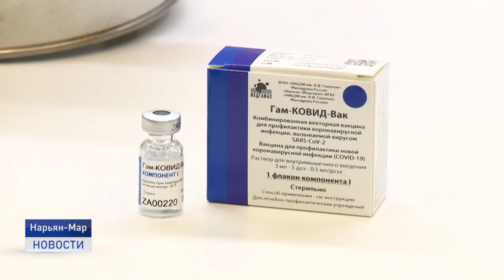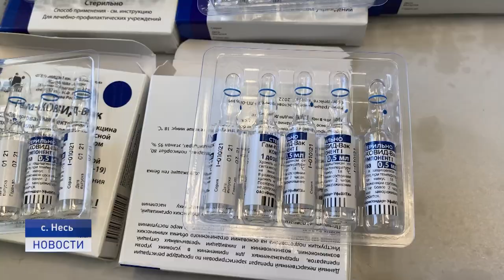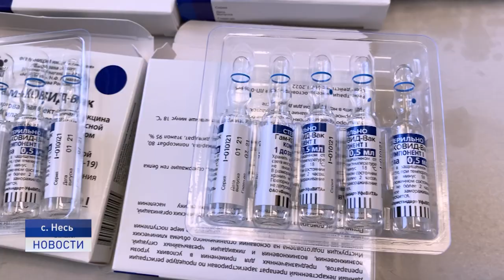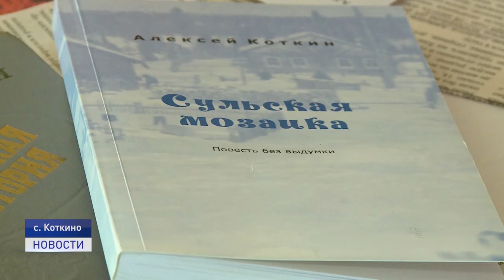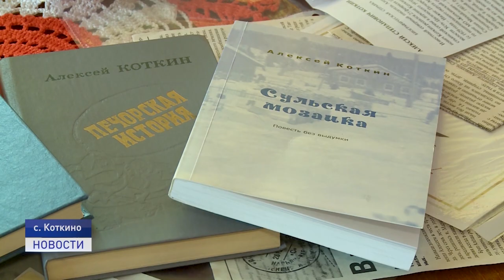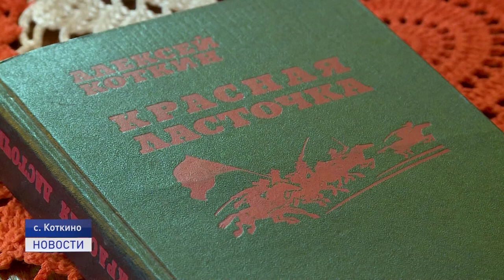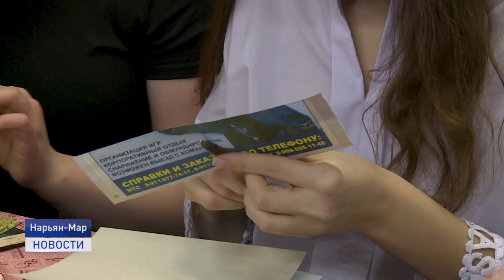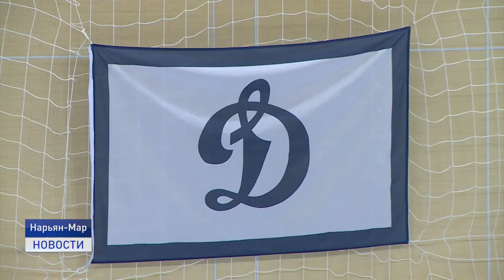Новости Ненецкого округа от 25.02.2021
В Ненецком округе продолжается вакцинация от коронавирусной инфекции. В регион поступили специальные термоконтейнеры, в которых перевозят вакцину.

Творчество как способ сохранения ненецкой культуры. В нашем эфире расскажем о народной мастерице из села Несь, которая шьет красивых кукол и стилизованную национальную одежду.

В Нарьян-Маре определили победителя ежегодного турнира по мини-футболу на кубок Ненецкого регионального общества "Динамо". Финал прошел в спорткомплексе "Лидер". Об этом и не только расскажем в ближайшие 20 минут.